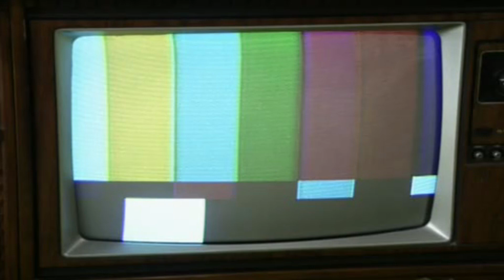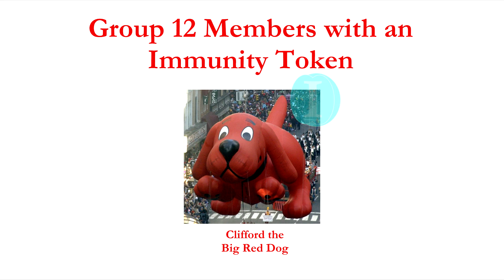BB25: Who's So Gullible?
In today's episode, we find out who is so gullible?

Timestamps:
0:00 Immunity Vote
0:46 Elimination Vote
1:32 Intro
2:19 History
3:14 Who's UFE?
3:34 Voting Screen & Outro